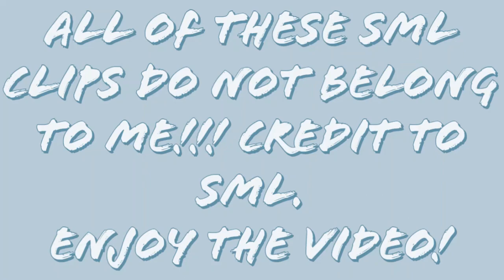All SML Characters "First Debuts"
In other words, this content FROM SML (NOT FROM ME) is theirs and ONLY their property. I just edit their clips together for fun.